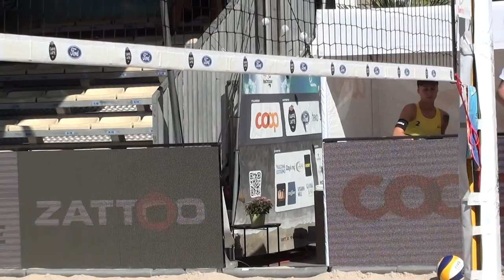Betschart/Hüberli vs. Betschart/Stähli SM-Bern 2021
Die beiden Schwestern Nina und die jüngere Mara im Duell auf dem Berner Bundesplatz. Es ist das erste Duell gegeneinander und es siegen die Favoritinnen Nina und Tanja. Allerdings mega-knapp und über drei Sätzen (20-22, 21-14, 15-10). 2. Sept. 2021, Bern SM